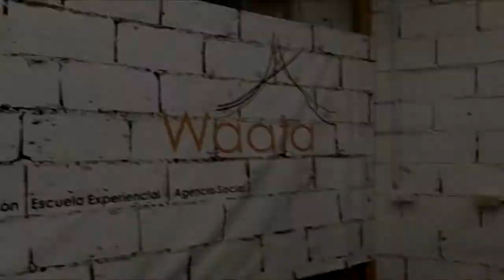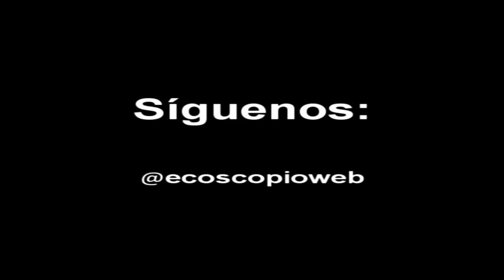Waata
Centro de promoción cultural y turística en la Isla de Margarita